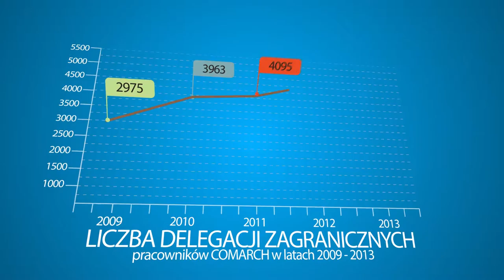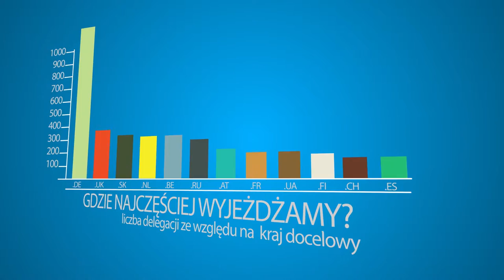Film rekrutacyjny Comarch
Film zrealizowany z udziałem pracowników firmy.